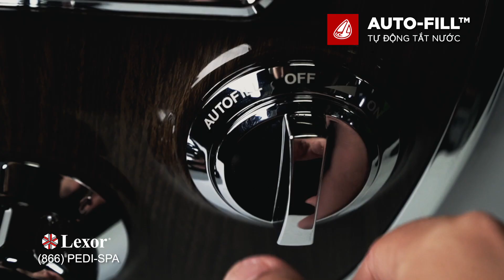ELITE Pedicure Chair - Hệ thống DUAL-JET và AUTOFILL! | 𝗟𝗘𝗫𝗢𝗥 𝗜𝗡𝗖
🌟 Hãy cùng công ty Lexor và Host khách mời, chị Di Ái Hồng Sâm xem qua những tính năng vượt trội trên ghế ELITE, đặc biệt là 2 tính năng Auto-Fill và Dual Jet độc quyền của công ty Lexor!

❗️ Đặc biệt là đừng bỏ qua những cơ hội giảm giá cực hot khi mua ghế ELITE Pedicure Chair từ Lexor! 🌟

🔥 $1200 𝗜𝗡𝗦𝗧𝗔𝗡𝗧 CASH OFF + $495 bộ bàn làm tay VM-313 khi mua một ghế ELITE Pedicure Chair từ Lexor.
🔥 Các dịch vụ miễn phí có thể được kèm theo khi mua ghế pedicure chairs:

🎁 FREE giao hàng trong nước Mỹ
🎁 FREE gắn ghế
🎁 FREE tư vấn và thiết kế tiệm nail
🎁 FREE pump thoát nước
🎁 FREE giảm giá thêm khi mua càng nhiều
✅ Financing Available
✅ 2-Year Warranty
✅ 24/7 customer service